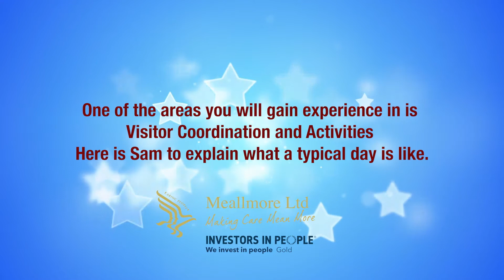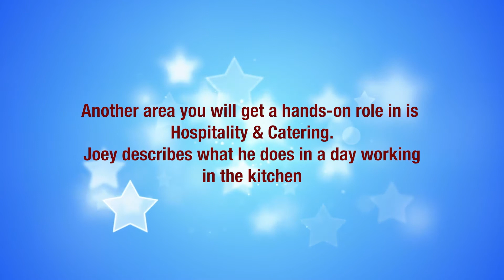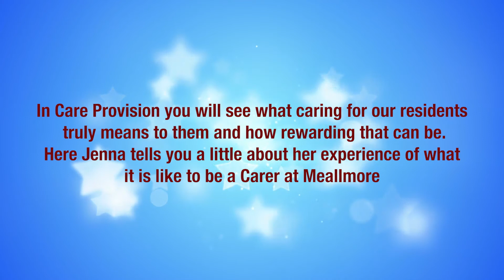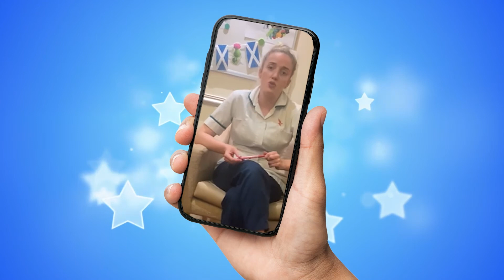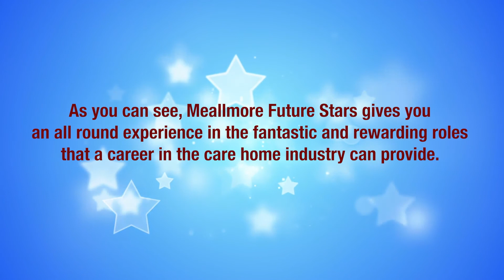Future Stars 2022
Meallmore Future Stars is a new revolutionary full career experience in the Care Home Industry that gives applicants the opportunity to find out which career path is for them.